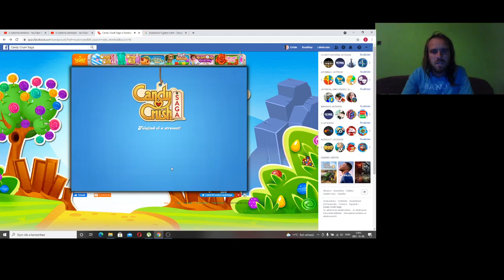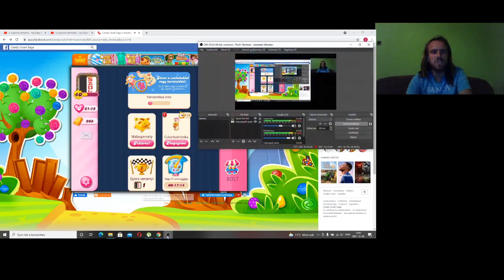Candy Crush Saga level 972-1006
Végre elértem a 4 számjegyű szintet.